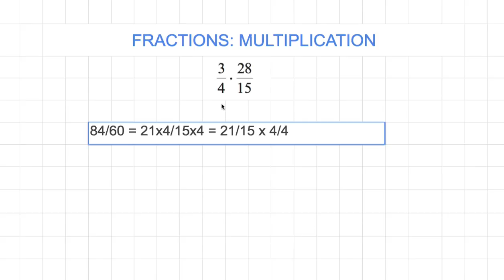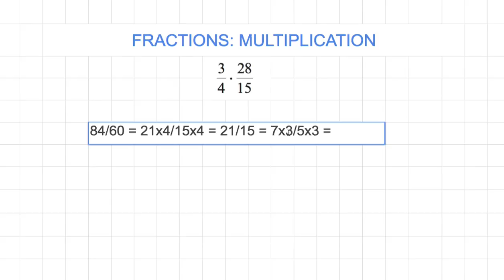[숫자와 논리(A)] 096 - 7x3:5x3 = 7:5